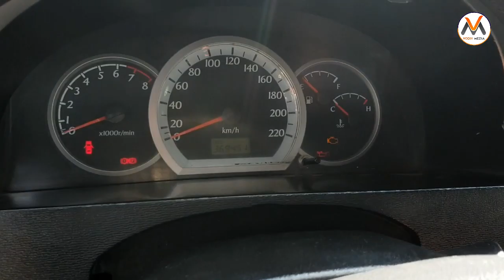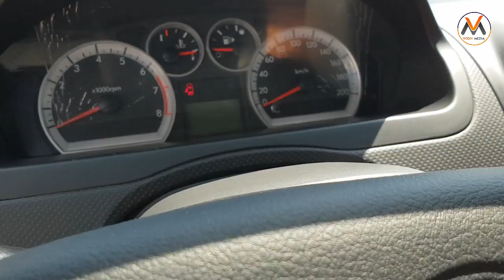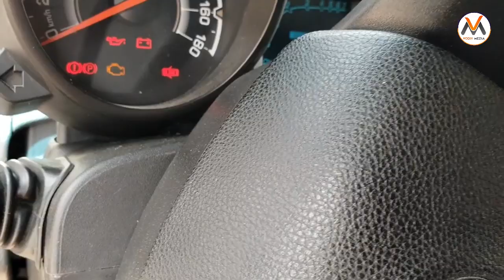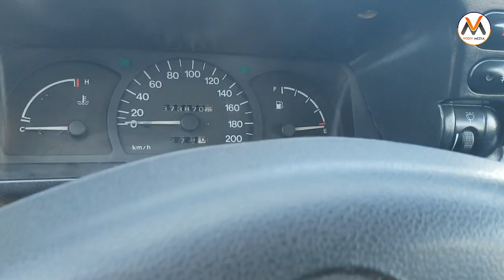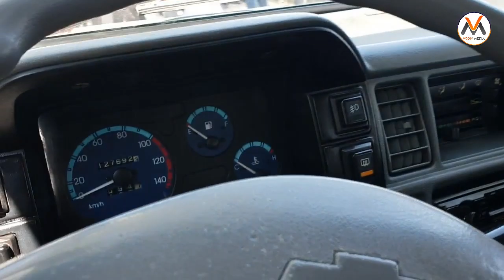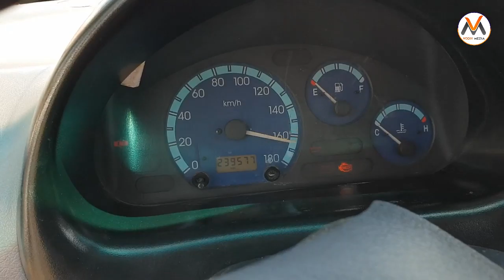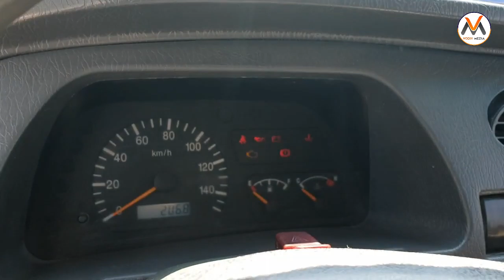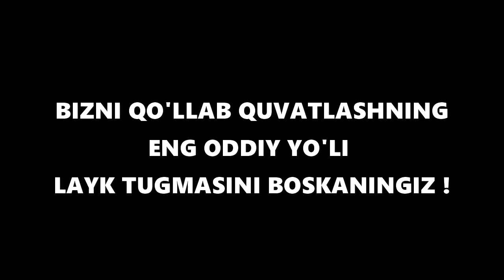14-IYUN ANDIJON MASHINA BOZORI NARXLARI